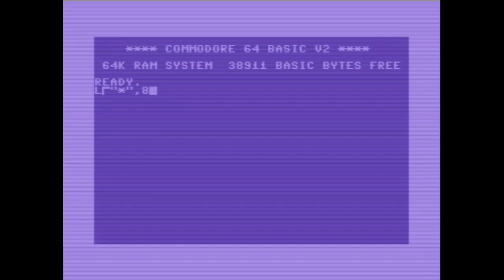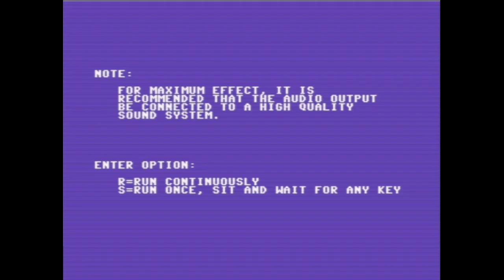Panthi Spielt - Weihnachts-Spezial 2020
Ich wünsche allen Zuschauern ein besinnliches Weihnachtsfest.
Glücklicherweise liegt 2020 in den letzten Atemzügen und wir können voller Hoffnug für das neue Jahr sein.

Aber zunächst für euch ein kleines C64-Spiel und die 1982-Weihnachtsdemo von Commodore.